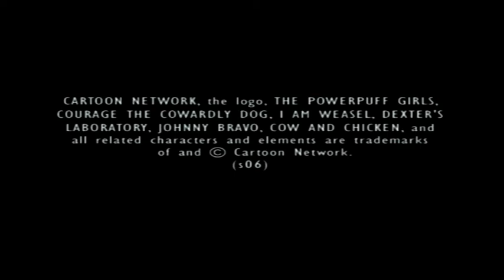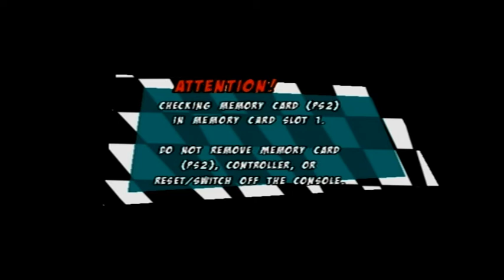[Ps2] Introduction du jeu "Cartoon Network Racing" de The Game Factory (2006)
Voici l'introduction du jeu video Cartoon Network Racing par The Game Factory sortie au cours de l'année 2006 sur Ps2